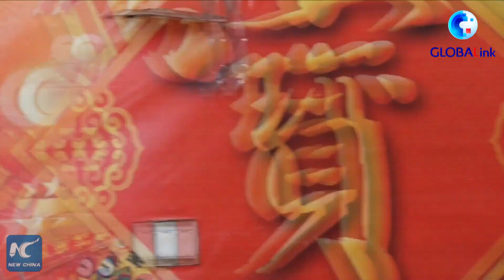GLOBALink | What was 2020 like for an ethnic Miao villager in Yunnan, China?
In 2020, China secured a decisive victory in poverty eradication. What was the year like for residents who just bid farewell to poverty? Check out this story of an ethnic Miao villager in a remote region in Yunnan, China.